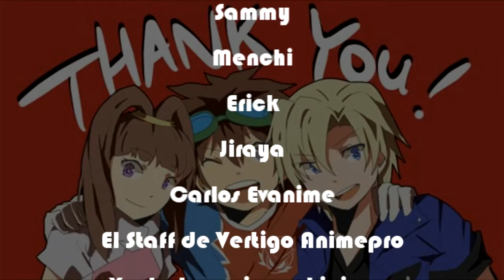Cosplay Music Video - Next Stage - Reiki Vs Vertigo 2013 (What Does the Fox Say?)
Un compilado especial de los mejores momentos vividos en el "Vertigo 2013" en Santa Cruz - Bolivia

Cosplay, diversion y mas en un evento sin igual ;)